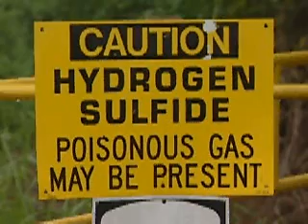Hydrogen Sulfide Safety for the Oil, Gas, and Petrochemical Industries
Covers safe work practices in accordance with API RP-49 and ANSI Z-390.1.